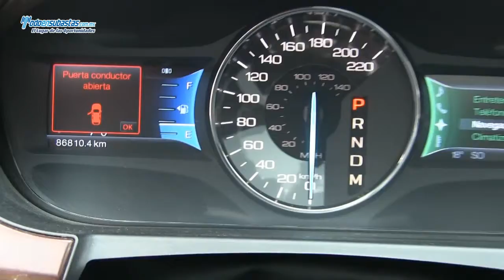Ford / Edge (EEA) A/A B/A Piel Q/C Panoramico Nav Rines de 18 / 2011